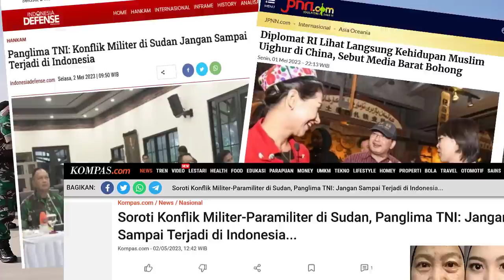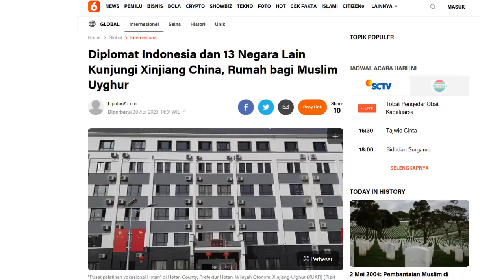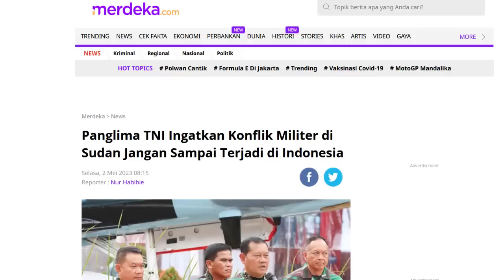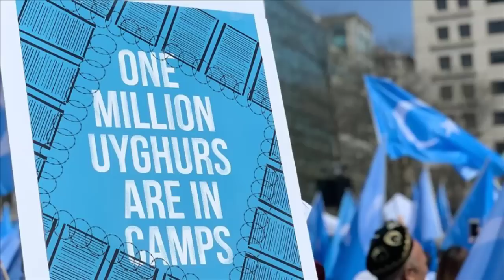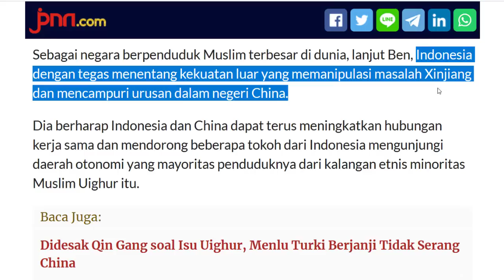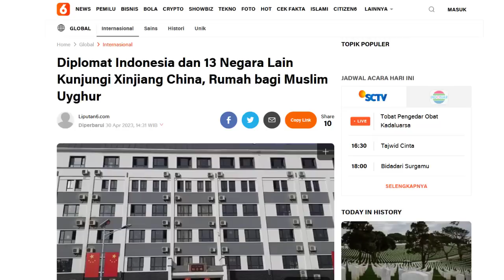TNI : JANGAN SAMPAI KONFLIK SUDAN TERJADI DI RI, LIHAT LANGSUNG KE XINJIANG, RI : MEDIA BARAT BOHONG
TNI : JANGAN SAMPAI KONFLIK SUDAN TERJADI DI RI, LIHAT LANGSUNG KE XINJIANG CHINA, RI : MEDIA BARAT BOHONG !!
Okeeehh beritaa yang cukup panas,, kini datang dari Militer Indonesia boss,,
Baru2 ini militer kita Indonesia TNI telah menyoroti peristiwa yang saat ini terjadi di negara sudan,,
Sebbuah yang terletak di wilayah afrika timur tengah,,
bahkan kini panglima TNI pun juga telah memperingatkan dan mewanti2 agar konflik peraang antar pasukan militer versus paramiliternya jangan sampai terjadi di  Indonesia
lantas bagaimanakah pernyatann lengkap panglima TNI terkait hal ini,, setelah ini kkta bahas boss,,
kemudian berita kedua yang juga tak kalah panas,, baru baru ini pemerintah kita melalui diplomat Indonesia telah mengatakan bahwa pemberitaan media barat tentang Uyghur di tiongkok ternyata adalah bohong, media barat bohong
hal ini pun dinyatakan langsung setelah diplomat kita Indonesia datang dan melihat langsung kehidupan masyarakat Uyghur di kota Xinjiang china,
bahkan tak Cuma china sendiri bos,, diplomat indonesia ini pun juga datang Bersama 13 perwakilan negara2 lainnya,,
nahh lantas bagaimanakah kondisi masyarakay Uyghur di tiongkok ini sebenarnya,, dan kebohongan apakah yang dimaksud oleh diplomat kita Indonesia ini,,
pensaran beritanya cuss tanpa banyak bacorr mari kita bahas berita lengkapnya satu persatu bosk uh